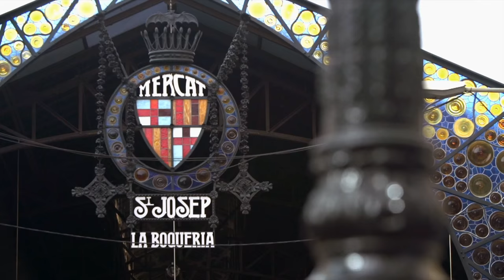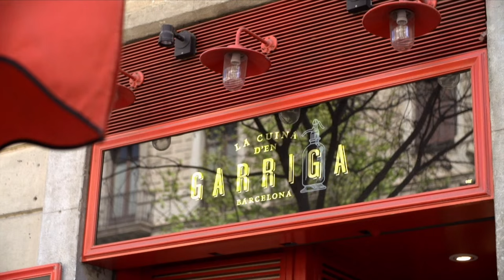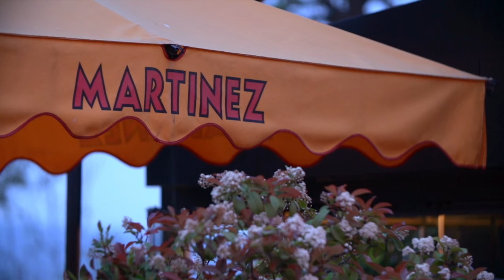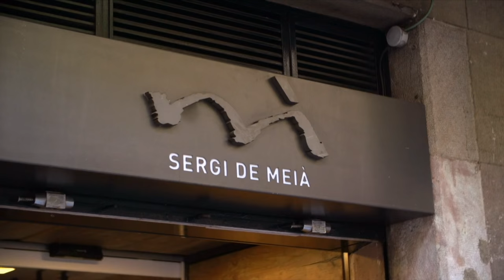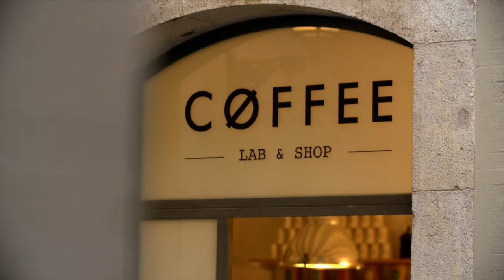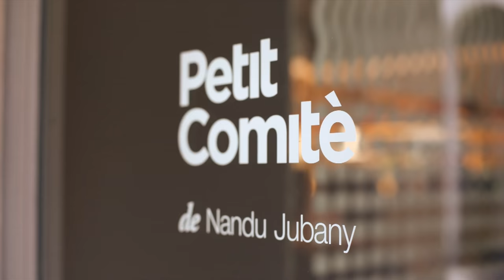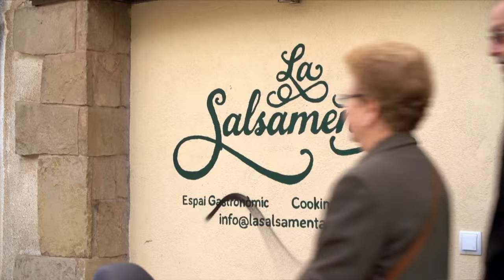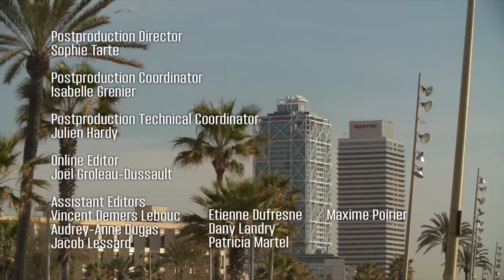The Foodie List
In this tv program, 11 different local specialties are presented to the viewer by 4 local ‘’foodies’’ who are the tasters. In the Barcelona chapter, In the Mood for Food had a chance to participate!